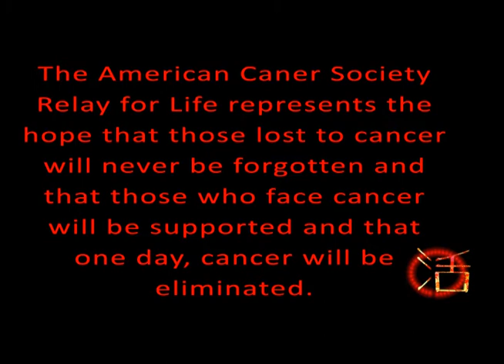Charity Auction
Have you ever wondered what a conventions Charity Auction really does?  Where the money goes?  Why people invest so much?  Watch this video for a look behind the scenes of the Katsucon 17 Charity Auction!